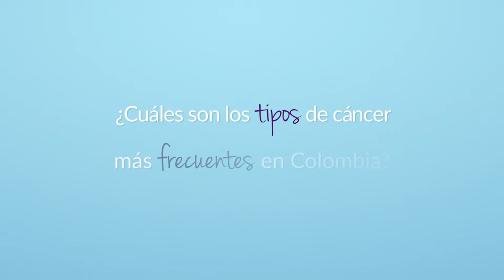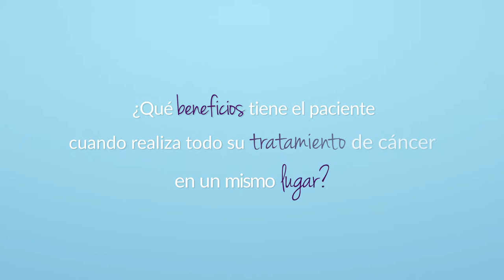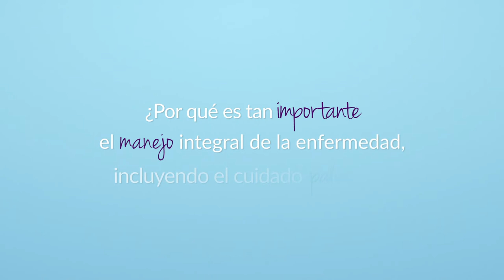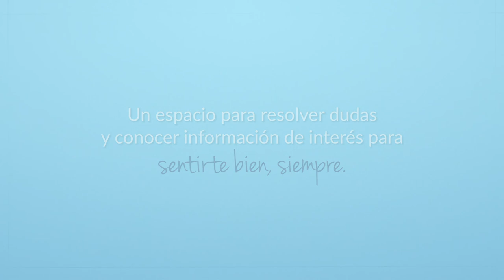Especial de Especialistas - Cáncer